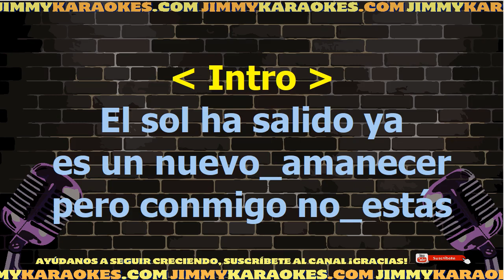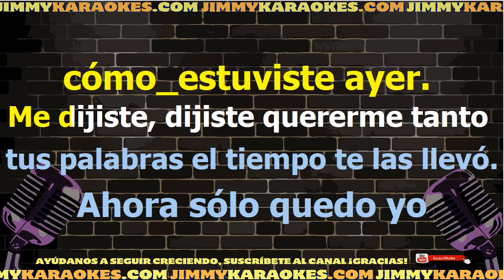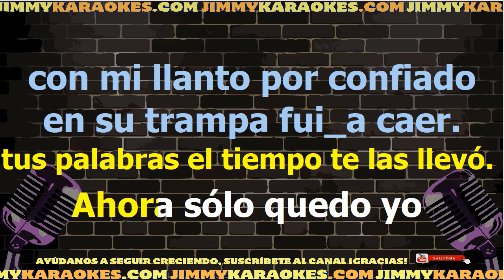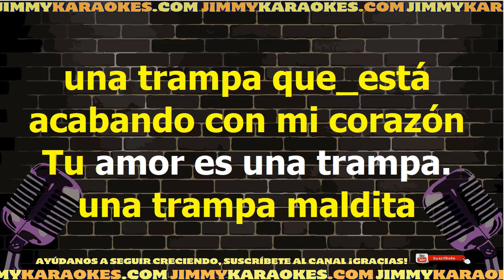Ana Barbara Tu Amor Es Una Trampa Karaoke